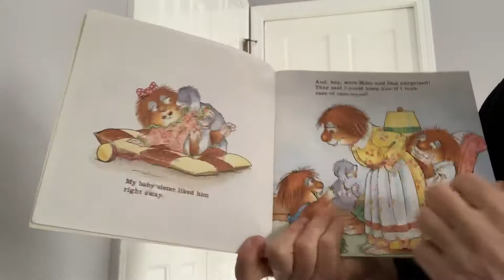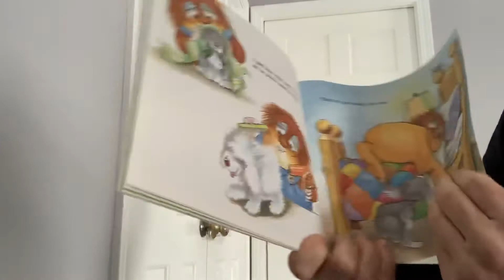Just me and My Puppy - March 24